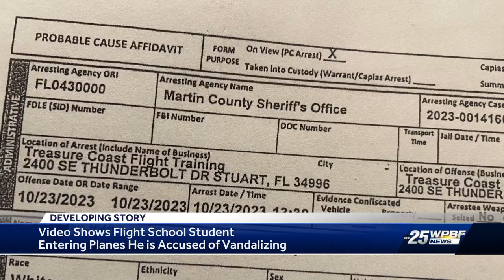Miracle flight pilot returns to the skies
Kenneth Allen, a pilot who had a medical emergency in flight in May 2022, which led to a passenger – with air traffic control at Palm Beach International Airport — having to land the plane was cleared by the Federal Aviation Administration to fly again.